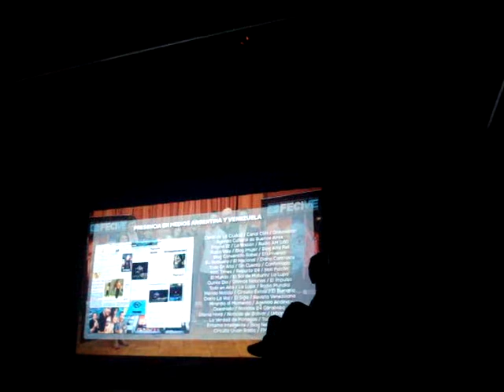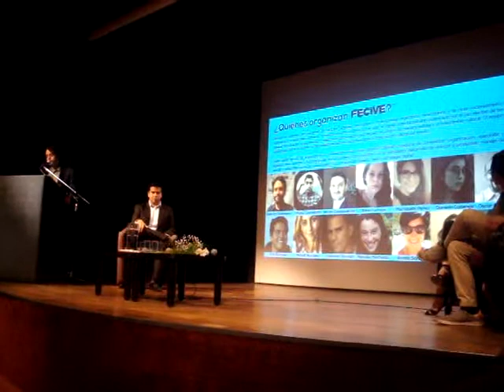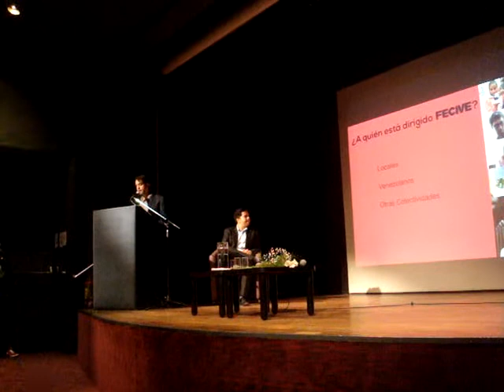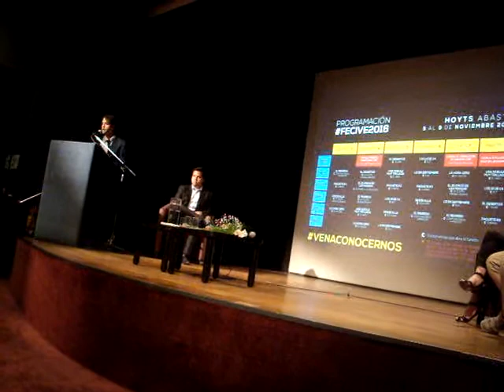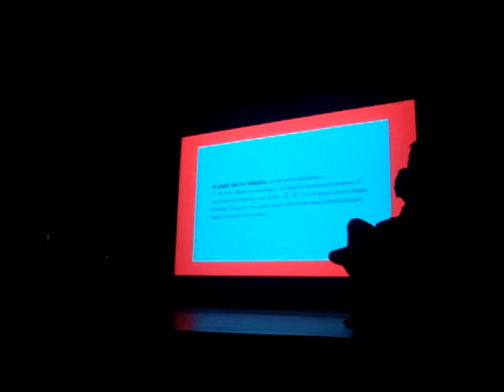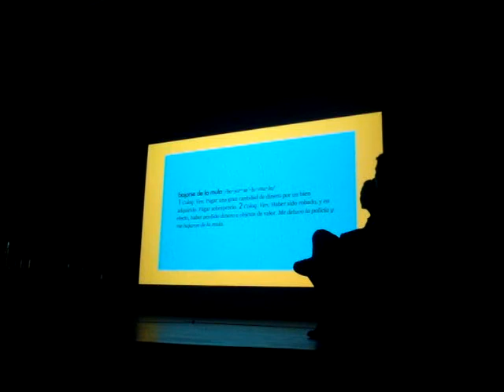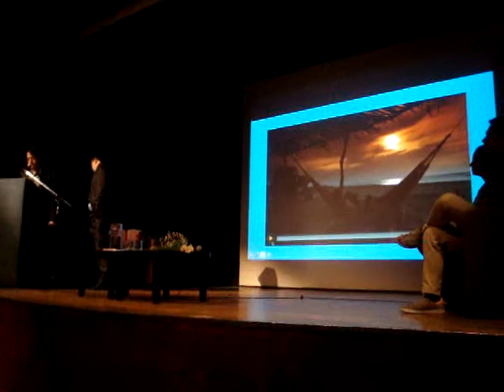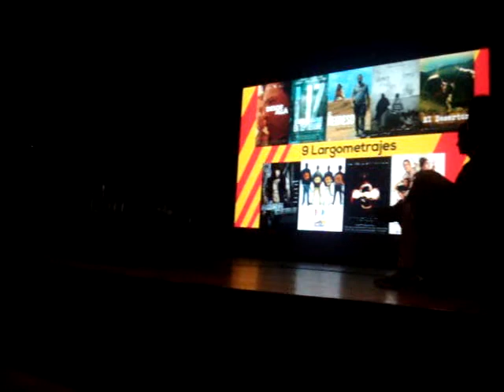Conferencia de prensa del Festival de Cine de Venezuela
Se presento a la prensa la programación del próximo Festival de Cine Venezolano a partir del jueves 3 de noviembre en Hoyts Abasto.